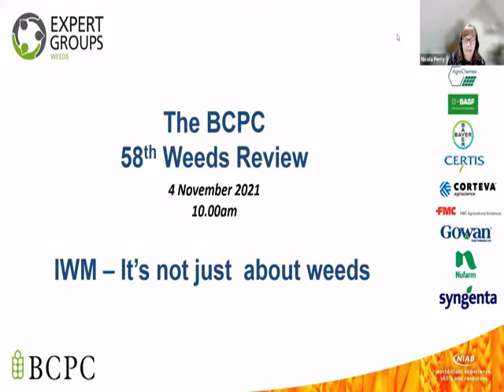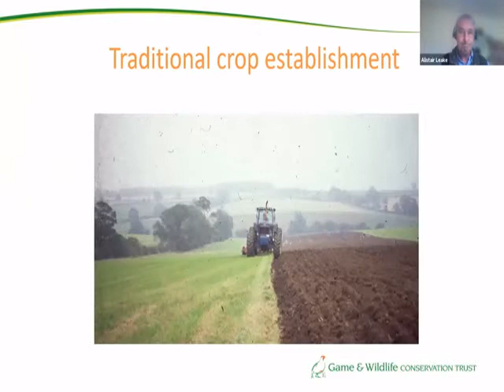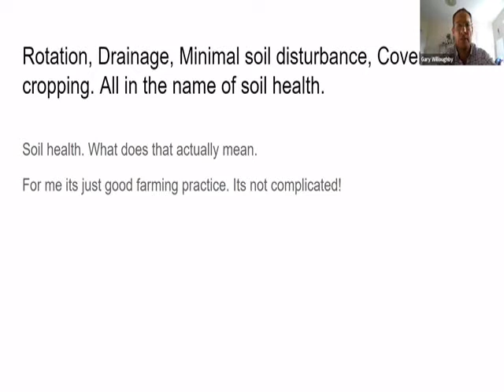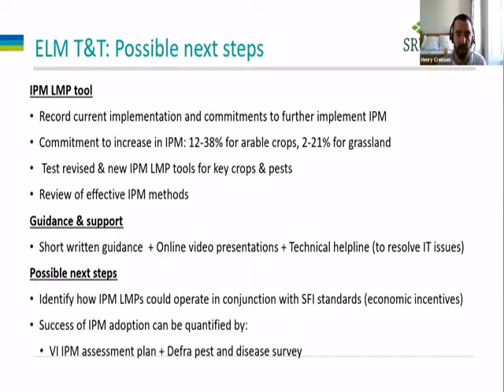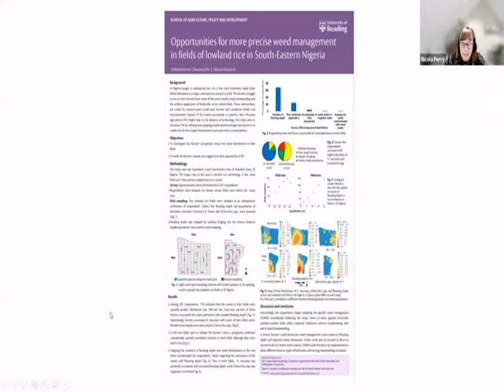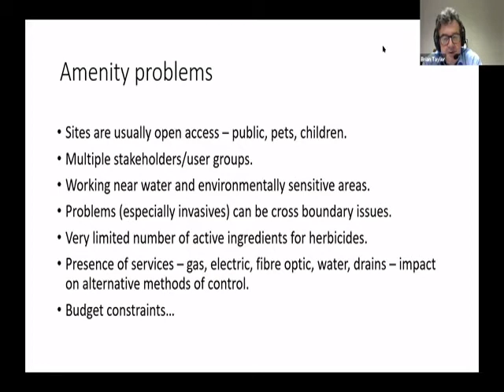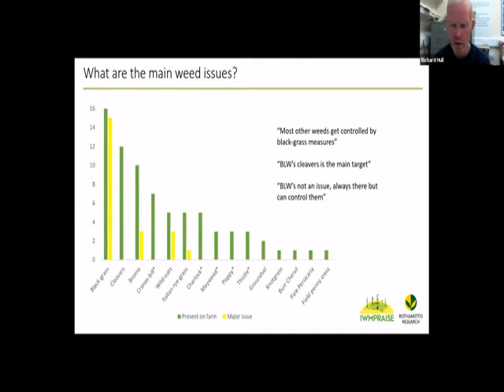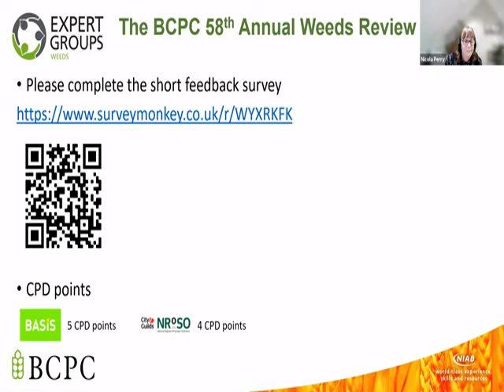BCPC Expert Reviews - Weeds 2021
Integrated Weed Management - It's not just about weeds!
*Introduction to the 2021 Annual Weeds Review – Nicola Perry, Corteva Agriscience
*Weather summary for the year - Peter Lutman
*Farming systems, soil management and weeds – holistic approaches to crop production - Alistair Leake, The Allerton Project
*A farmer perspective of IWM - Gary Willoughby, Gentle Farming Group
*Barriers and enablers to IPM adoption - Henry Creissen, SRUC and Holly Clarkson, ADAS
*Bringing clarity to seed standards across combinable and con-combinable crops - Stephen Flack, NIAB and Richard Barnes, Kings Crops
*Opportunities for more precise weed management in fields of lowland rice in Southern-Eastern Nigeria - Odinkemneme Ukwoma-eke, University of Reading
*BCPC Database - Barrie Hunt, BCPC
*Modelling the effects of glyphosate loss in no-till / plough-based systems - Helen Metcalfe, Rothamsted Research
*IWM elements in amenity - Brian Taylor, The Knotweed Company Ltd
*What IWM strategies / tactics are UK arable farmers employing for weed control - Richard Hull, Rothamsted Research